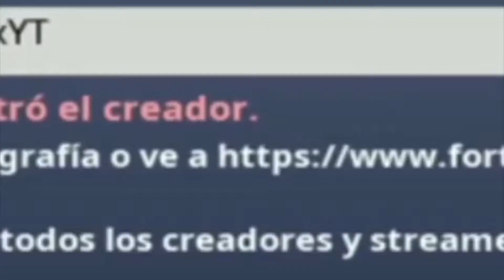Epic Song! Whimsy By:LandonGMD (All Coins) - Geometry Dash 2.1 (60Fps) - ByFertXxYT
Apoya Al Canal Para Mejorarlo & asi poder subir mas contenido interesante Cualquier Cantidad ayuda mucho al canal ❤

Supports Al Canal to improve so we can raise any amount more interesting content helps a lot to the channel

★ID: 53856341
★Rate: Hard - 4 Stars

LINKS DE LA OUTRO

★NUESTRA META LLEGAR A LOS 10000 SUSCRIPTORES ,, YO SE QUE SE PUEDE :) MOTIVACION AL 100% "Y LO MAS IMPORTANTE , NUNCA RENDIRSE" Never Give Up | Y ESFUERZO AL MAXIMO ;) XD
SE PUEDEEEEEEE! ___